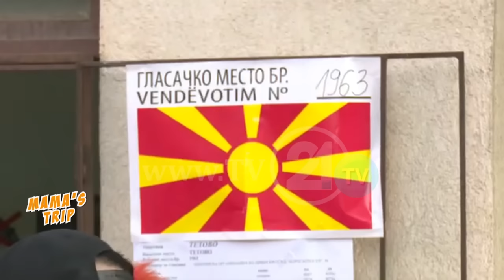MAMA'S TRIP - ZGJEDHJET 2016 TETOVË (INTERVISTA) 11.12.2016